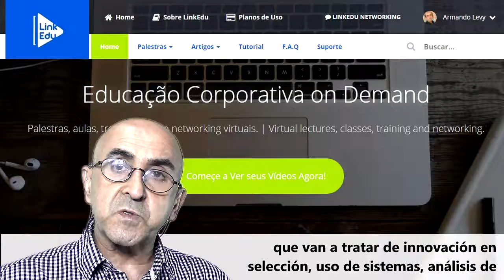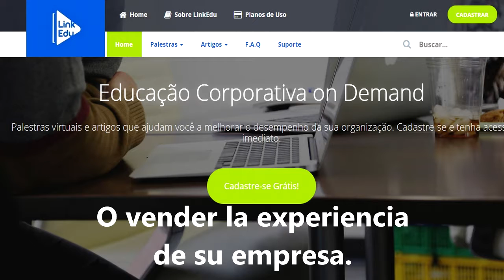Cómo funciona el LinkEDU (Congresos Virtuales)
LinkEDU es un sitio de conferencias, clases y entrenamientos virtuales que puedes acceder cuando quieras, desde donde quieras, a través de celular, tablet y ordenador.

Este video forma parte del tutorial de LinkEDU y explica cómo es posible crear congresos o seminarios temáticos, que queden disponibles de modo permanente, siempre accesible para aquellas personas que buscan determinados contenidos.

Usted puede acceder al tutorial con varios vídeos en:
Página de inicio

Usted puede acceder a la página de LinkEDU en Facebook en esta dirección: